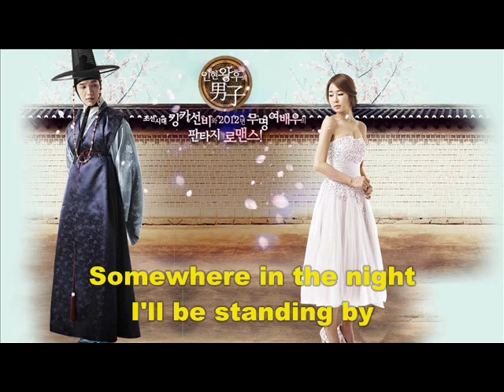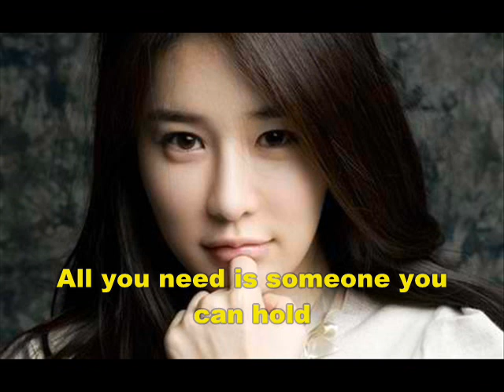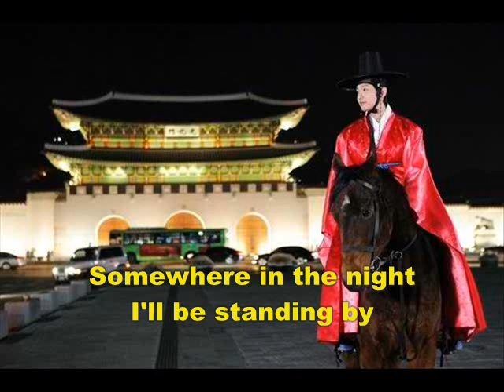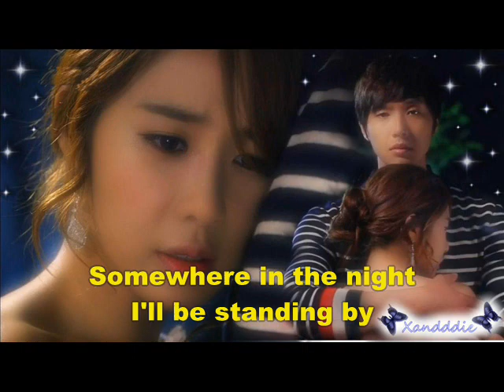I Will Be Here For You with Lyrics (Queen and I OST)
Queen and I OST